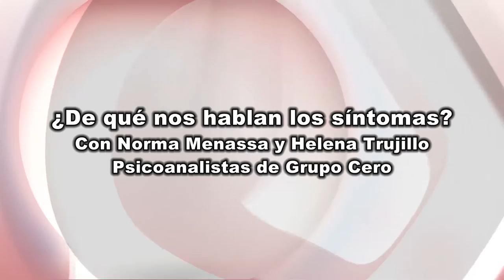¿De qué nos hablan los síntomas? Charla con psicoanalistas de Grupo Cero.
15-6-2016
Charlas de Psicoanálisis en el Centro Cultural Buenavista de Madrid.
Con la psicoanalista Helena Trujillo y Norma Menassa de Grupo Cero.
Si desea que realicemos una charla o conferencia o taller en su centro, contacte con nosotros.